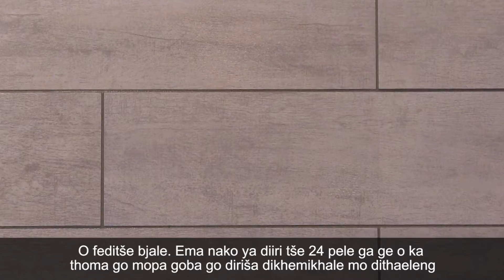Ka fao o keraotago ka gona (How to Grout)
Ithute go keraota. Ditaelo tša kgato ka kgato tša go kopanya keraote ya dithaele, go tlotša keraote le go hlwekiša dithaele. Etela go hwetša tshedimošo ye nngwe gape.